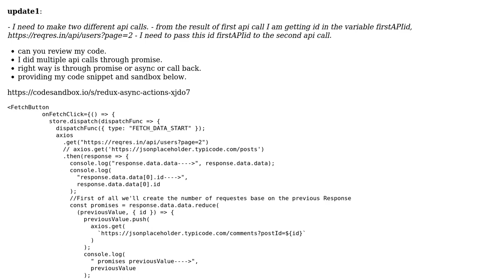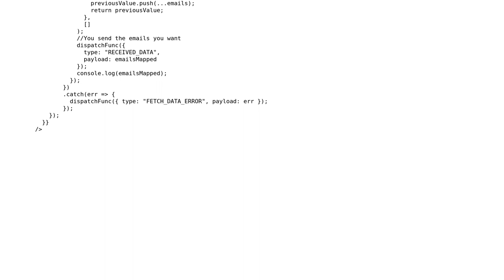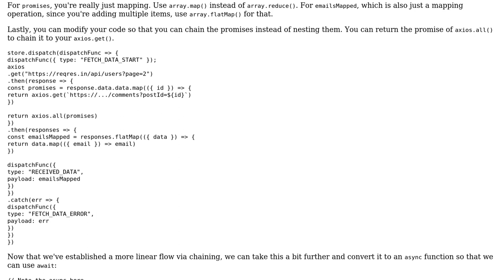Code Review: multiple api calls through promise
With thanks & praise to God, and with thanks to the many people who have made this project possible! | Content (except music & images) licensed under CC BY-SA | Music | Images & others | With thanks to user zi zi user Joseph and the Stack Exchange Network Trademarks are property of their respective owners. You are responsible for your own actions.